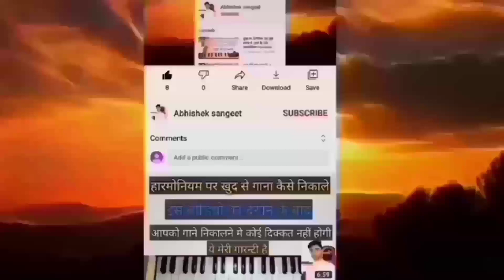हारमोनियम notation | निर्गुण भजन || ऐ भजन हारमोनियम पर बजाना सीखलो लोग सुनकर खुस हो जायेगे harmonium